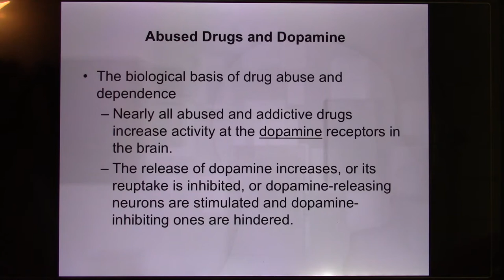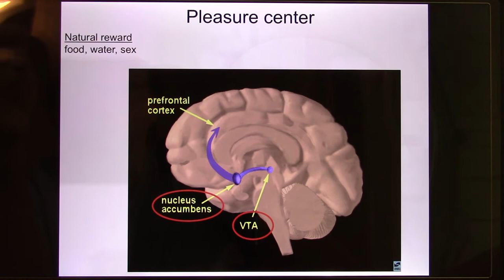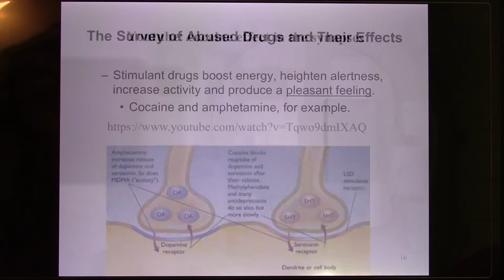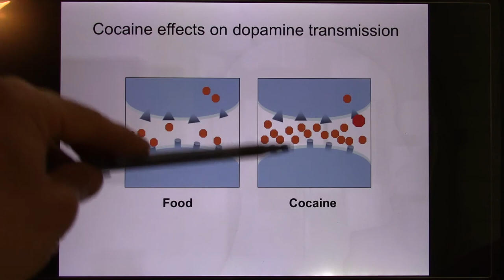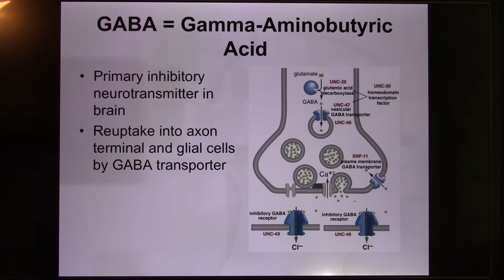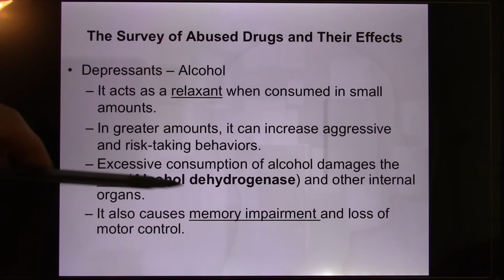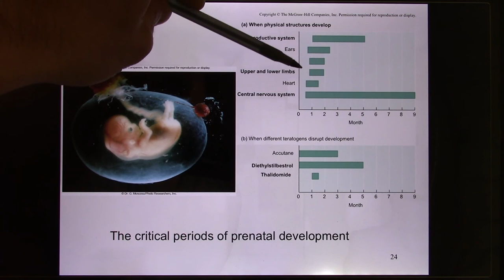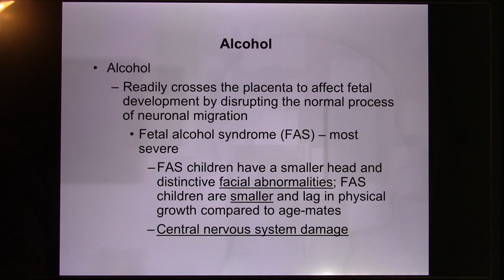ACC Psyc2330 Biological Psychology Online Lecture Ch3 Neurotransmitter02